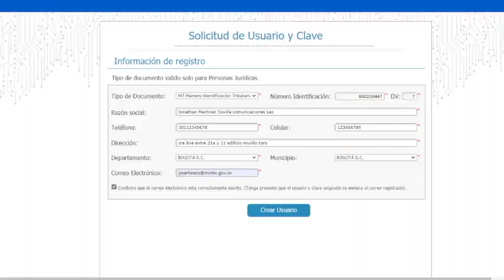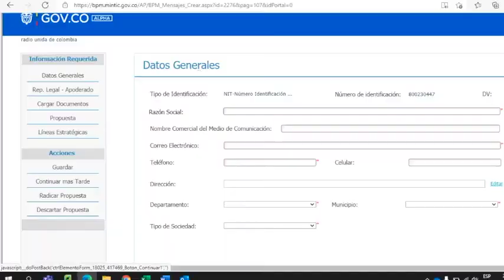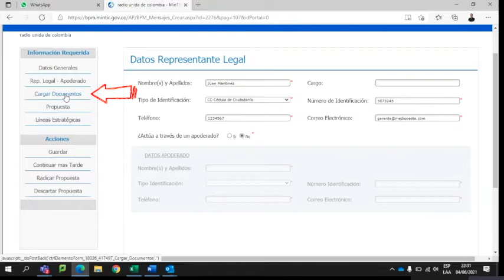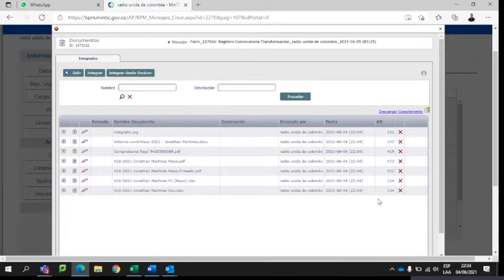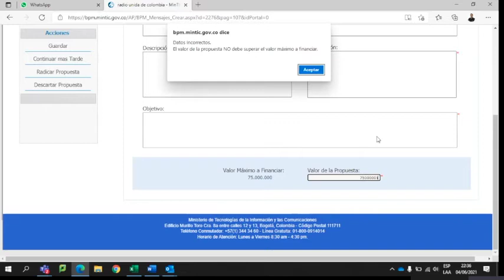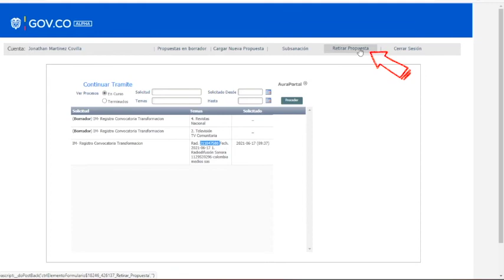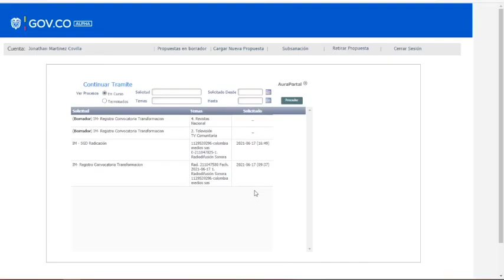Convocatoria Transformación Digital y Fortalecimiento de Medios de Comunicación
Te explicamos el paso a paso para que presentes tu proyecto y participes de esta convocatoria.